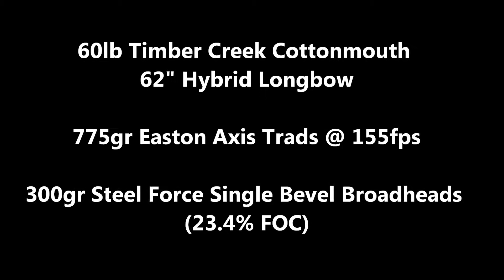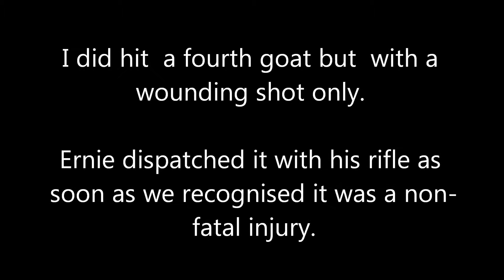Traditional Bow Hunting Feral Goats in New Zealand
I'm using a Timber Creek Cottonmouth Hybrid Longbow to thin out some Billies from a Feral Goat mob on a working farm.